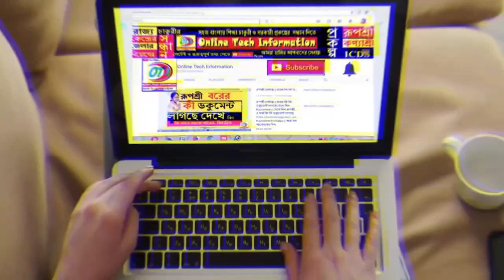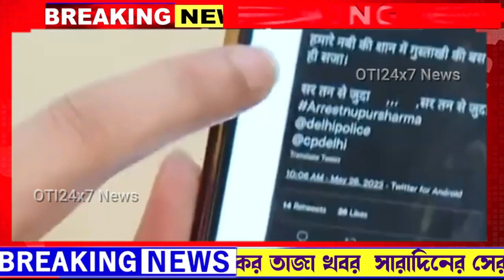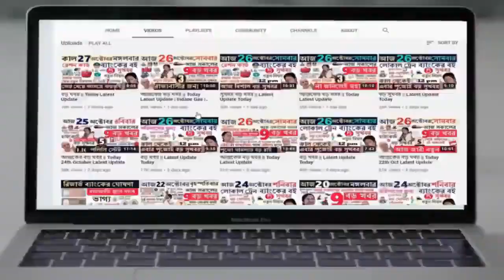এই মুহুর্তের বড় খবর মমতার ঘোষনা ||Latest Update Today